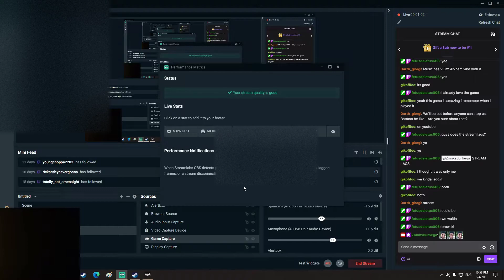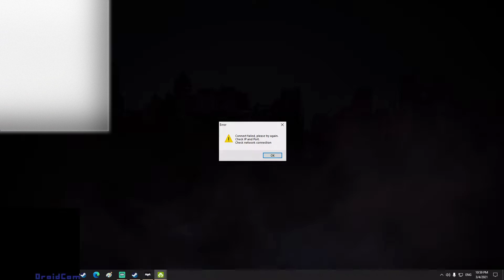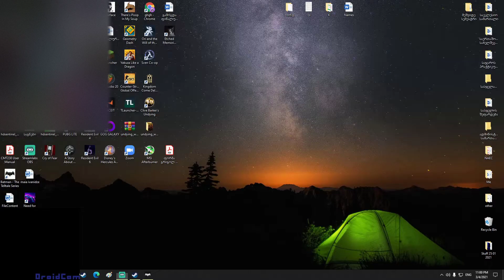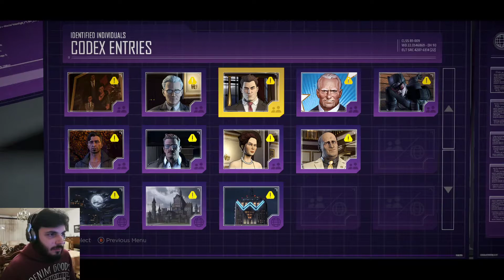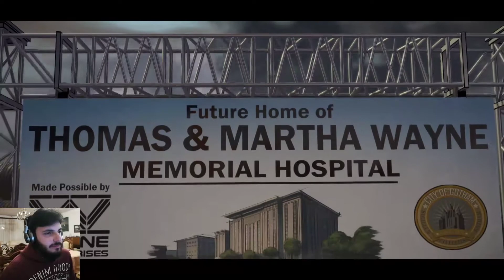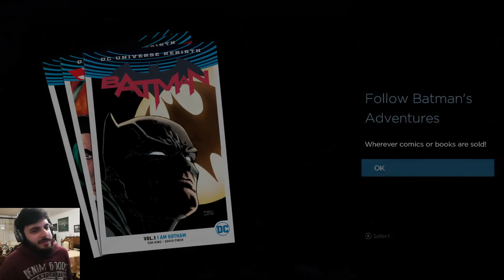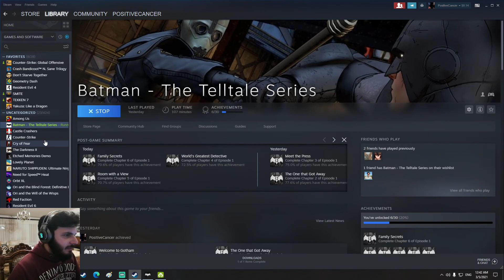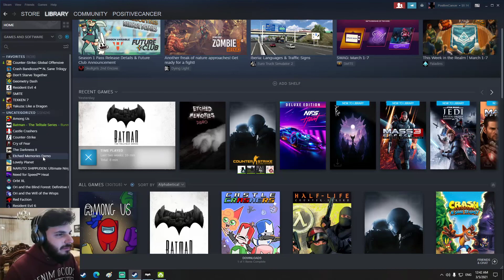Batman The Telltale Series Part 1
Batman The Telltale Series Part 1. Marvelous Game, Very underrated.